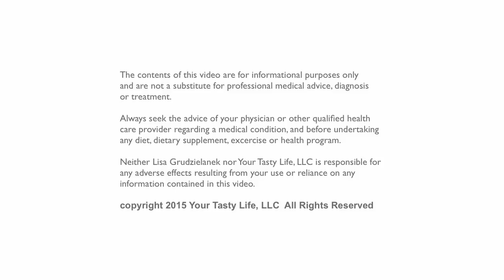Defeat Failure and Achieve Success with Dr. Cindy Solliday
TITLE HERE